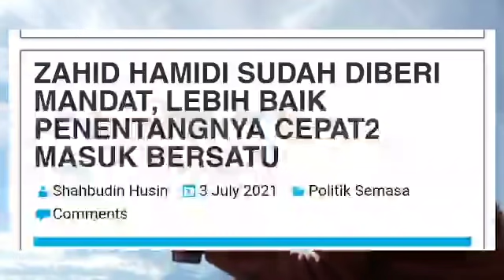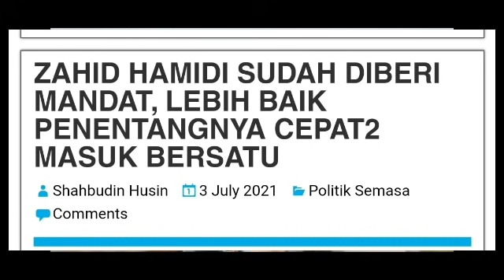SEMUA 25 MP UMNO PENENTANG ZAHID DALAM UMNO MASUK BERSATU?